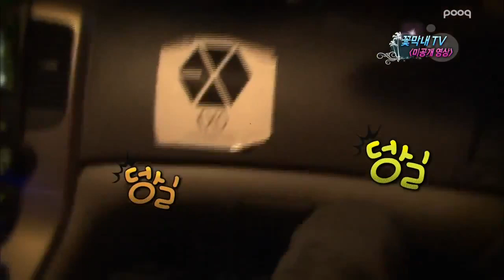(ENG SUB) 140221 Law of the Jungle EXO-K cut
~raw video credits: namja124~

Ask.fm: ask.fm/babyxiumin

xxx